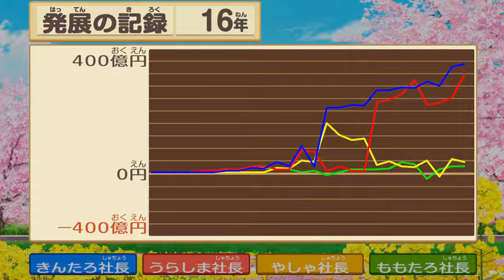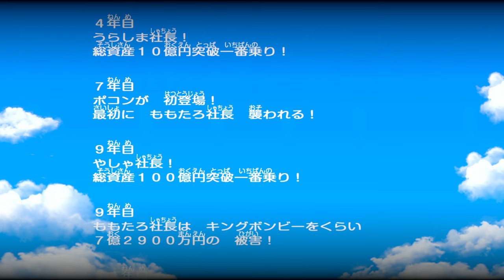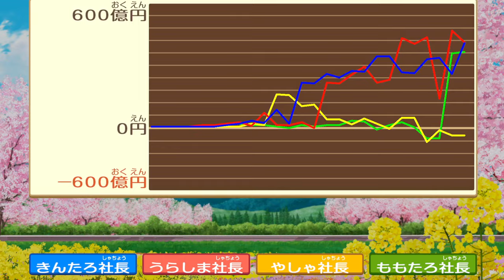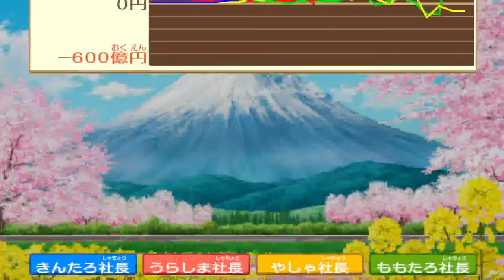【桃鉄 】桃太郎電鉄 昭和 平成 令和も定番！【BGV：1】20年 CPU餓鬼4人プレイ【Switch Live Game 】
20年で早いだと、5時間30分強い！

ワールドじゃなくて、こちら買いました